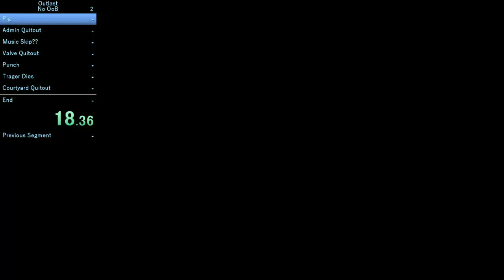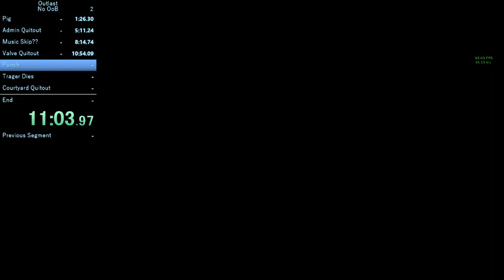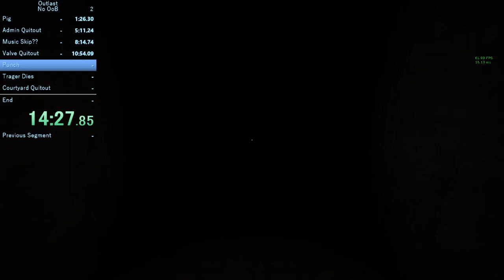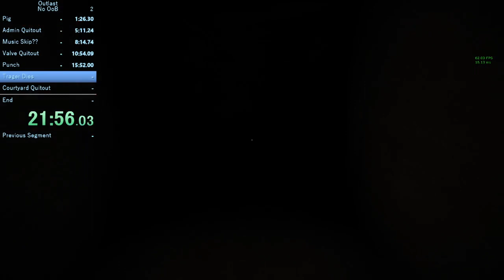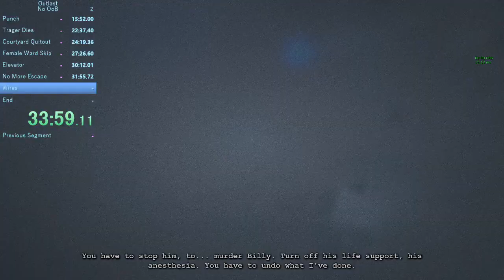Outlast No OoB Speedrun In 39:25.72